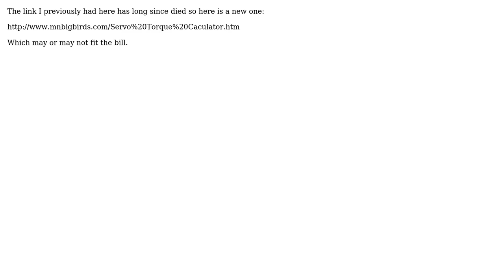Servo Torque Calculator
With thanks & praise to God, and with thanks to the many people who have made this project possible! | Content (except music & images) licensed under CC BY-SA | Music | Images & others | With thanks to user tyblu user mad_z user Amos and the Stack Exchange Network Trademarks are property of their respective owners. You are responsible for your own actions.